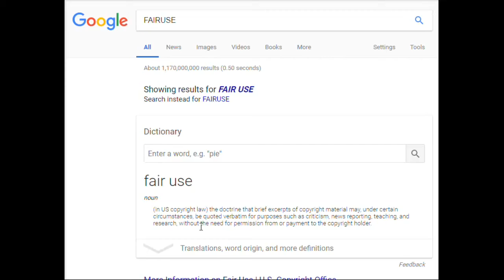FLOWER RD PET TURKEY VULTURE STEPPED IN A RAT TRAP,IN CHARLOTTE COUNTY,SHERIFF,POLICE STATE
PUNTA GORDA,PINELLAS COUNTY,Robert Gualtieri,BOB,AL ROLLE,HOMESTEAD,@CCSOFLSheriff,@MyFWC,FWC,LEOAFFAIRS,COLLIER COUNTY,Kasey Wingo,Kevin Rambosk,
NORTH PORT,FLORIDA,POLICE,
sheriff,corruption,charlotte County,
florida,cop,police,pastor,stalking,COPWA­­TCH,COPBLOCK,